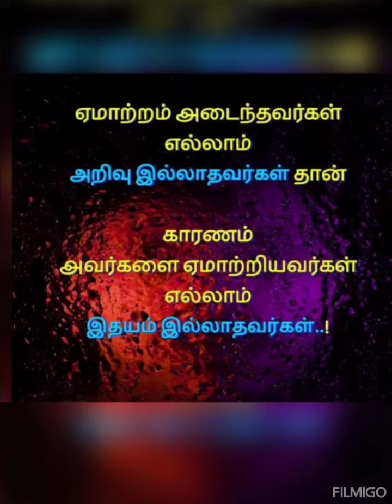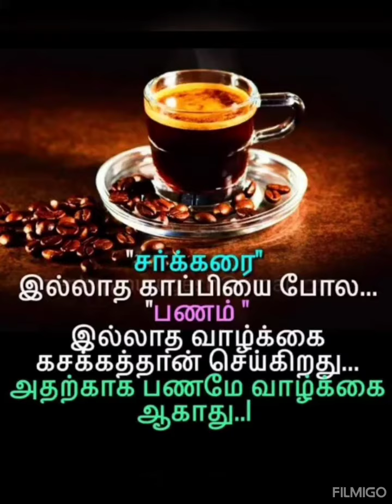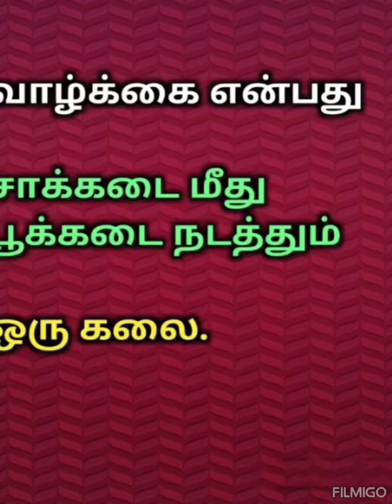புதிய சிந்தனைகள் - 9😴😴